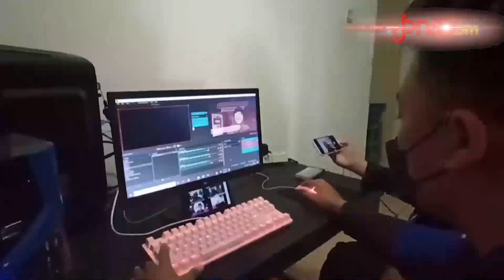Perayaan Hari Puisi Indonesia 2021 Beda Banget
26 Juli ditetapkan sebagai Hari Puisi Indonesia. Tahun 2021 Hari Puisi Indonesia diperingati dengan cara yang berbeda karena berlangsung saat pandemi covid-19.